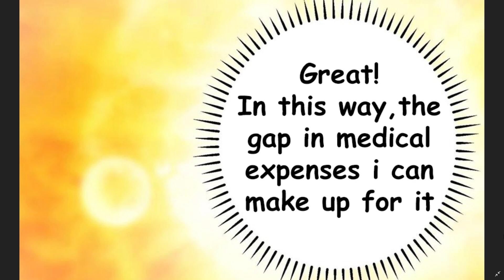PERSPECTIVE OF THE IMMORTAL DOCTOR CHAPTER 37 English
DEMONRAGE scans

Translator : DEMONRAGE scans
VideoEditor: DEMONRAGE scans
Cleaner: DEMONRAGE scans
Proof reader:DEMONRAGE scans
Typesetting:DEMONRAGE scans